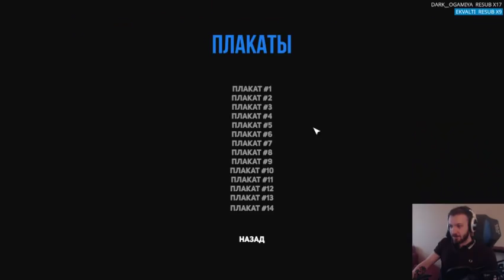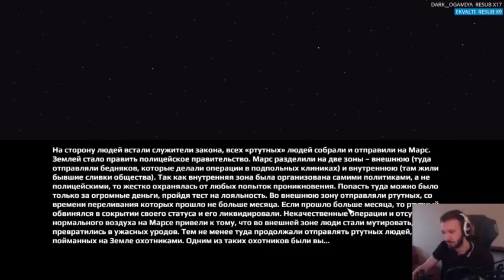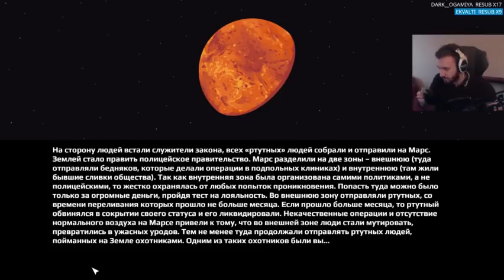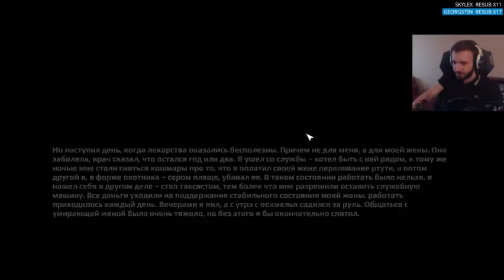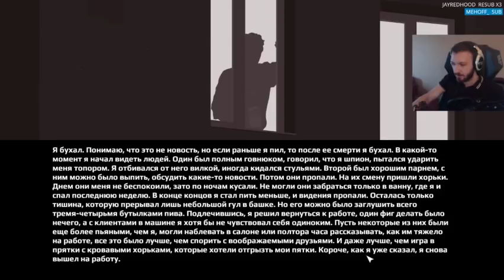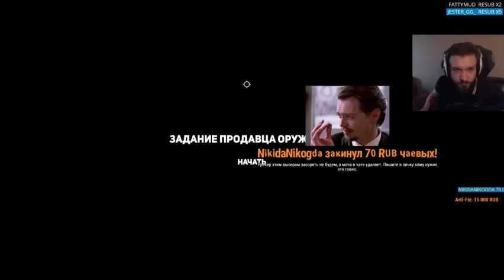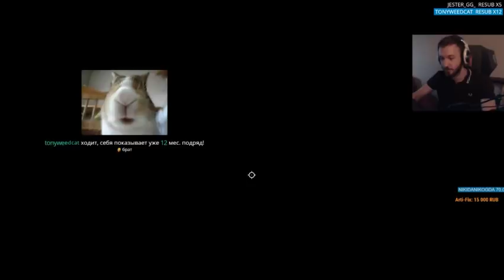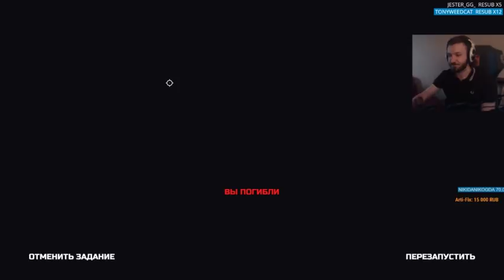lasqa играет в ртутного человека часть 1